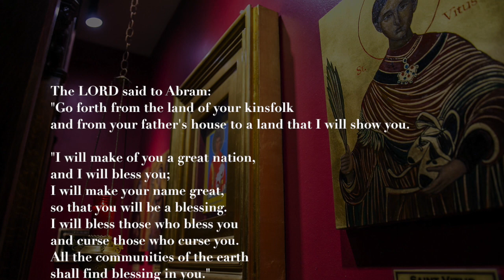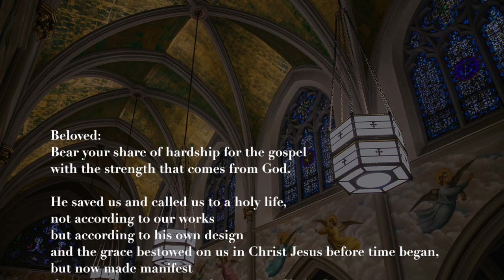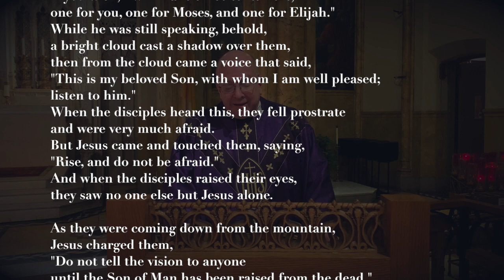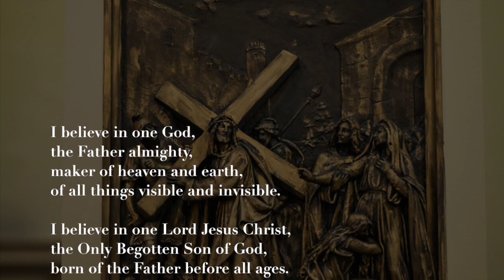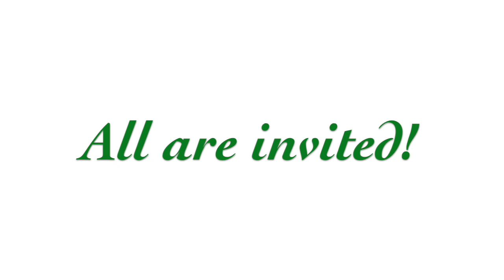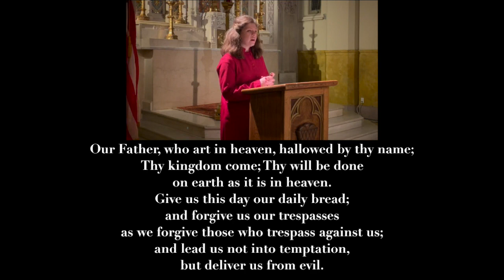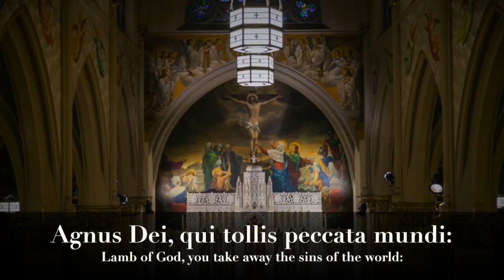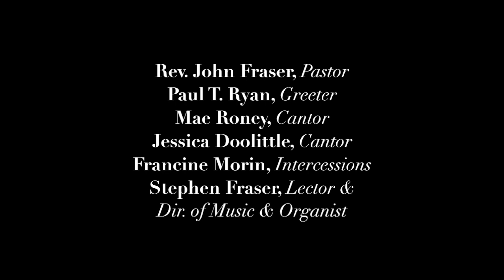The Second Sunday of Lent - March 5, 2023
Welcome to St. Malachy's - The Actors' Chapel, as we celebrate the Second Sunday of Lent - March 5, 2023

Paul T. Ryanl, Greater
Mae Roney, Cantor
Jessica Doolittle, Cantor
Francine Morin, Prayers of Intercession
Stephen Fraser, Lector & Dir. of Music & Organist